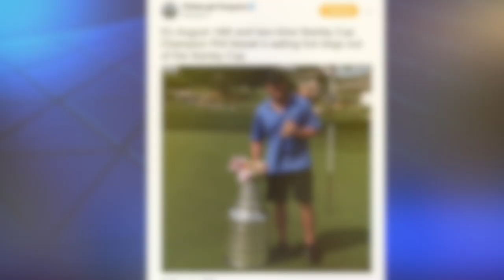Hilarious Phil Kessel Stories (Part 3)